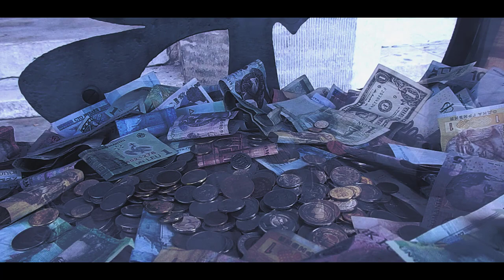SLOWDOWN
Slowdown je další z řady cinematických filmů. Ukazuje život polského Krakova ve 120 snímcích za sekundu - tedy velmi zpomaleně. Hlavní složkou velkých měst jsou holubi, které potkáte téměř na každém kroku. Vydejte se s námi do radostného města a nechte čas plynout pomaleji.